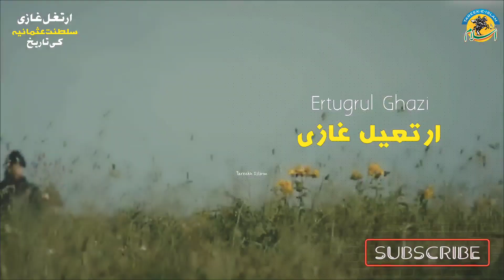amazing history of arabi and eartgul | Ertugrul Ghazi Aur Sultanate Usmania | Ottoman Empire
Ertugrul Ghazi Aur Sultanate e Osmania Ki Tareekh | Ertugrul Ghazi Life Story | Ottoman Empire

Ertuğrul
A 13th-century Turkish warrior agrees to fight the enemies of a sultan in exchange for land when a good deed endangers his clan.
First episode date: December 10, 2014 (Türkiye)
Networks: Turkish Radio and Television Corporation, TRT 1
Program creator: Mehmet Bozdağ
Based on: Ertuğrul
Composers: Zeynep Alasya; Alpay Göltekin
Directed by: Metin Günay
Genre: Historical; Adventure; Action; Islamic